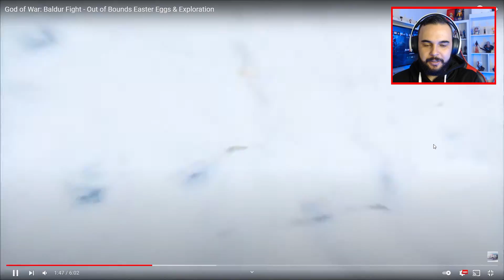OS MODS MAIS INSANOS DO GOD OF WAR PS4!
Mesmo antes de ser lançado para o PC, o God of War do Ps4 tem diversos tipos de mods, bora conferir alguns. Vamos pra segunda parte!